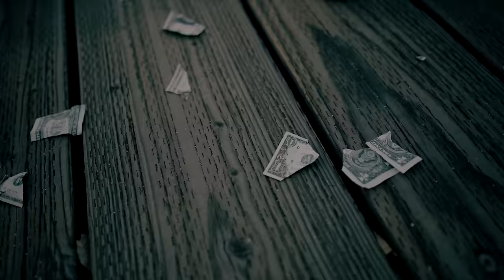Big Sad 1900 - No Bail (Official Music Video) || Dir. by Voice2hard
1000 comments I’ll leak the album